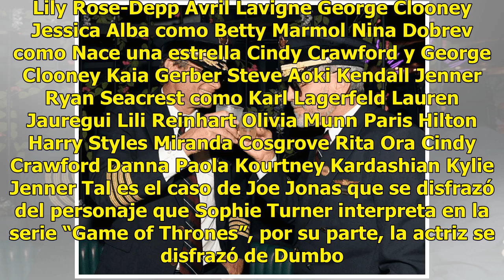Así lucieron los famosos con sus disfraces de Halloween 2018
Como cada año, las celebridades no dejaron pasar la oportunidad de sacar sus mejores disfraces para celebrar Halloween de este 2018. En ...